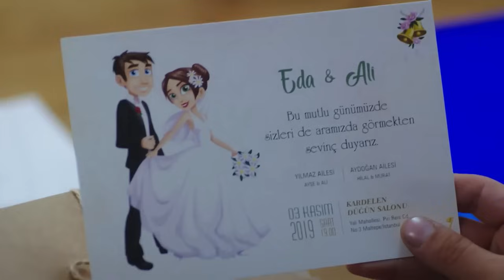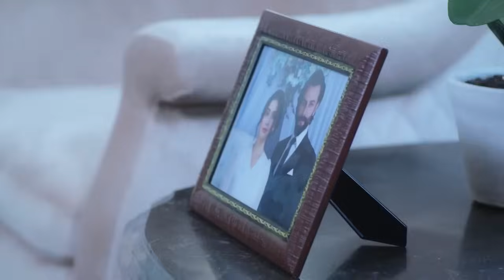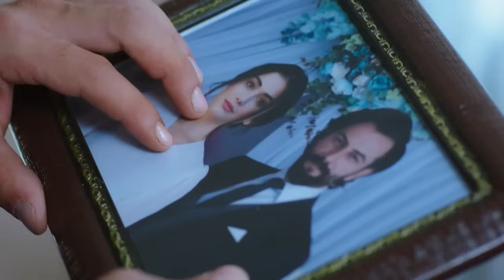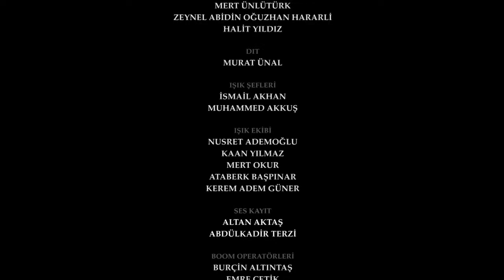اليمين الحلقة 165 | مدبلج عربي